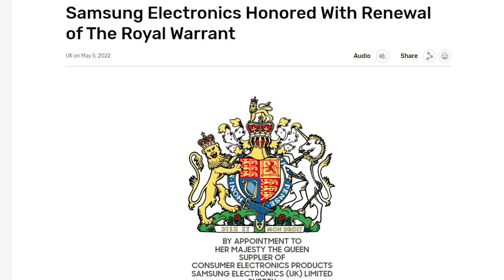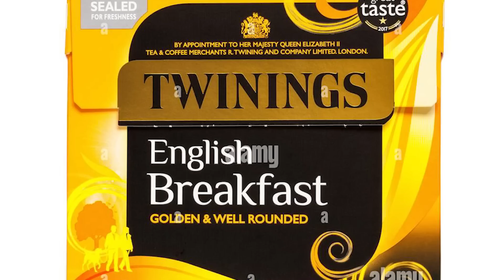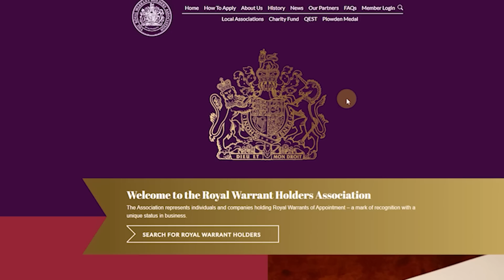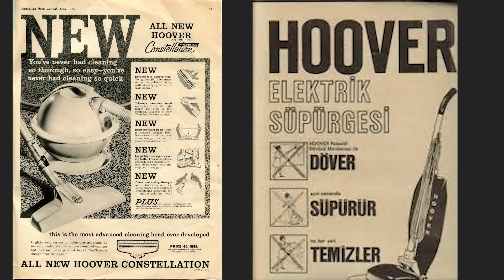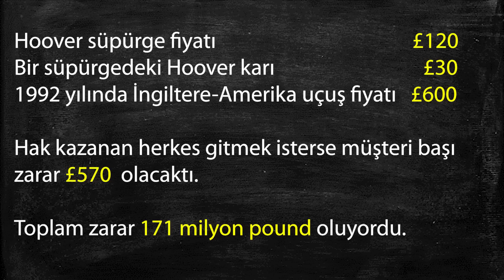KRALİÇE GARANTİLİ BATMAK - BU ETİKETTE NE YAZIYOR?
Arkanızda Kraliçenin garantisi bile olsa insanları salak yerine koyarsanız nasıl batarsınız? Gelin sizi enfes bir gerçek olay anlatayım.

Kaynak göstermemi isteyen olmuş
Ekşi sözlükte emek verene teşekkürler. Uyaran "useer"e de, yazan "akenatons"a da.

İlgili ve benzer videolar